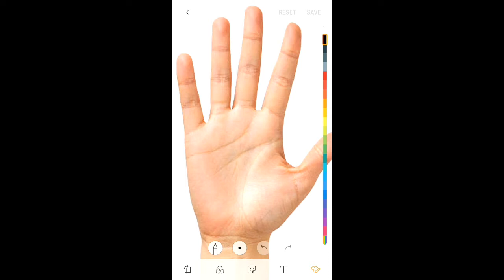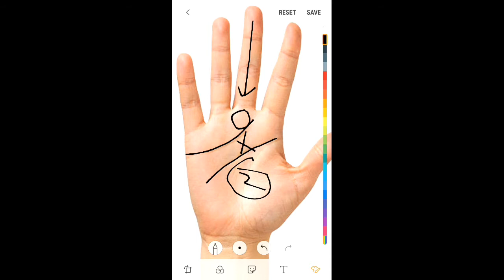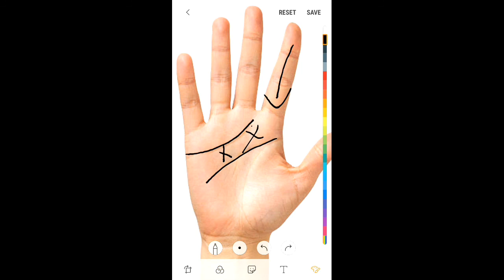mystery of x on palm | हथेली पर क्रॉस का रहस्य | cross sign in palmistry | Mystic cross-1| APA Rajib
APA Rajib, astrology palmistry analysis.

APA (astrology, palmistry, analysis).              This channel produce video on EDUCATION on astrology palmistry.

About this video:

   इस वीडियो में एक ऐसी चिन्ह के बारे में चर्चा किए हैं जिसको रहस्य क्रॉस के नाम से जाना जाता है।
यह यदि ठीक प्रकार से बने यानी वीडियो में जिस प्रकार से बताया गया है,उस प्रकार के हथेली में पाए जाए तो इसका फायदे जरूर देखने को मिलेगा । इसके बारे में बेहतर तरीके से जानकारी देने की कोशिश किए हैं।